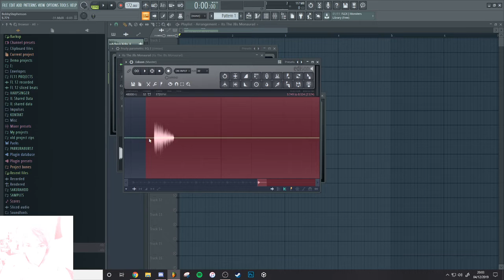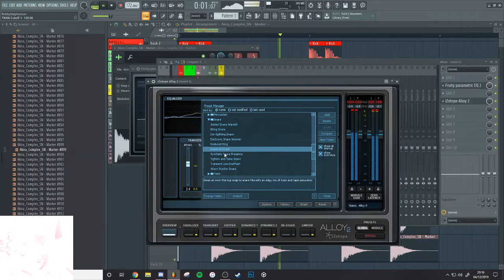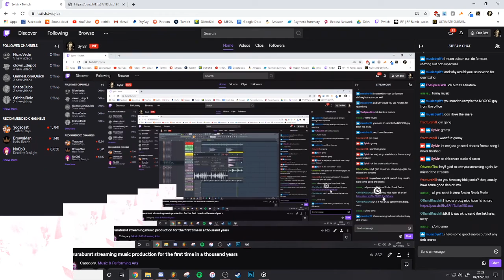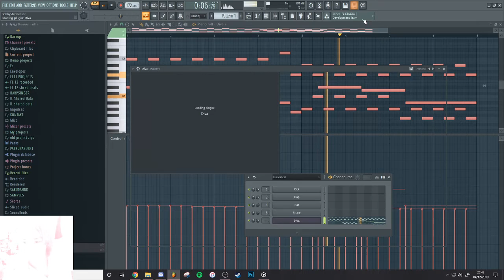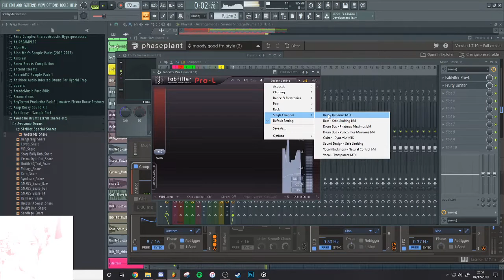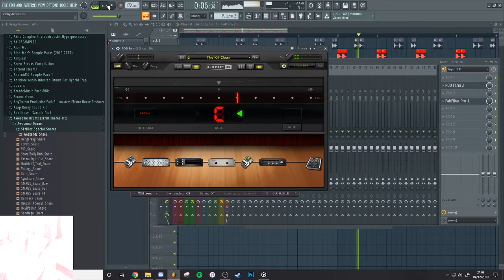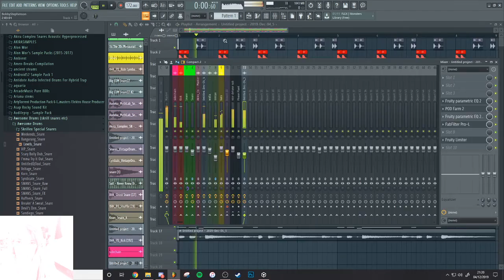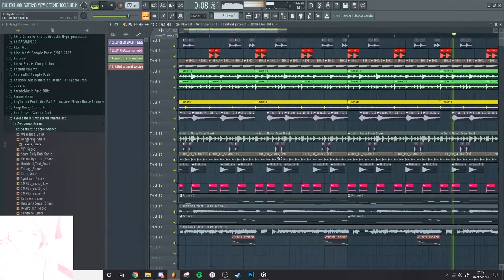Sakuraburst (streaming music production for the first time in a thousand years) Twitch Stream